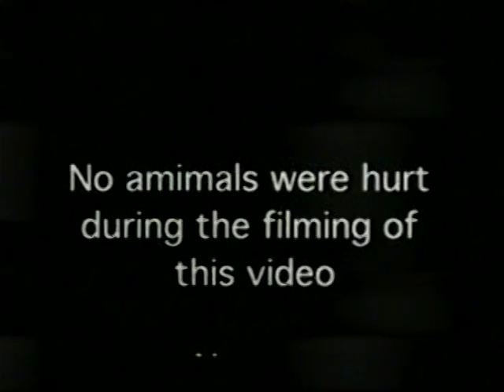dat squirrel's gotta die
home made music video of squirrel's gotta die